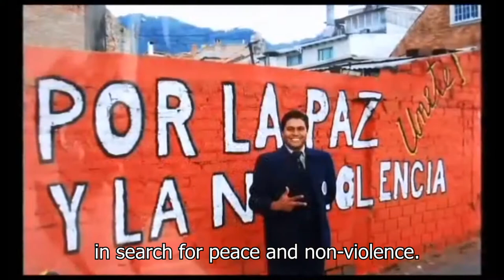Marchas por la Paz y la No-Violencia en Colombia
La CONEIDHU (Confederación de Entidades e Instituciones Educativas Humanistas) ha participado en las dos Marchas Mundiales por la Paz y la No-Violencia que se llevaron a cabo durante los años del 2009 y del 2019, como también, en la Primera Marcha Suramericana por la Paz y la No-Violencia que sucedió en el año 2018 en Colombia.